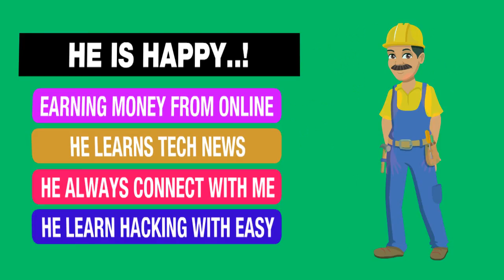Welcome To Technic Tech Channel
Hi Friend Welcome To Technic Tech Channel.